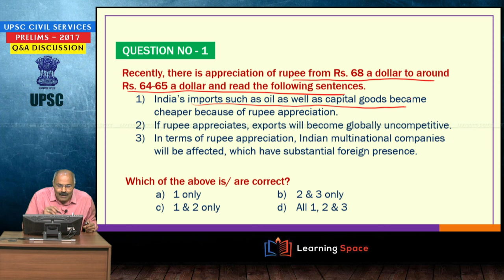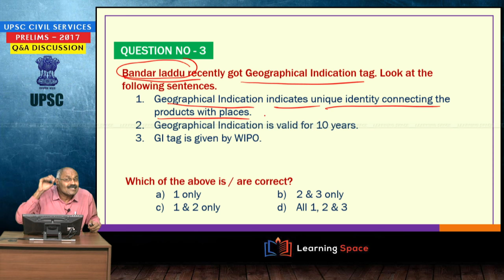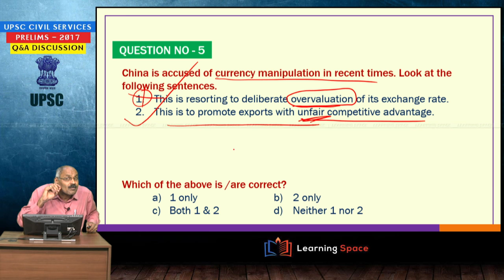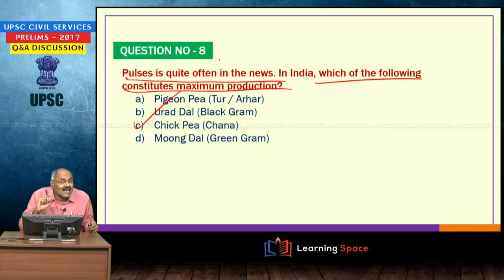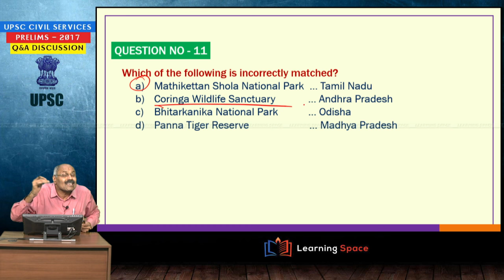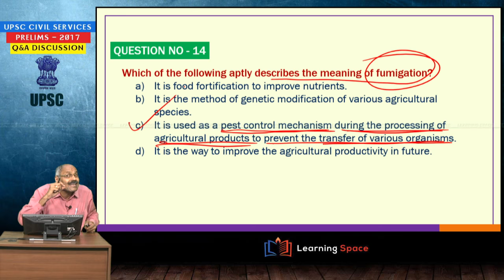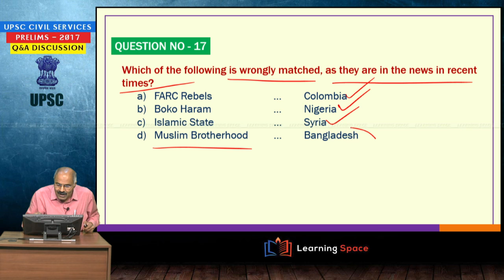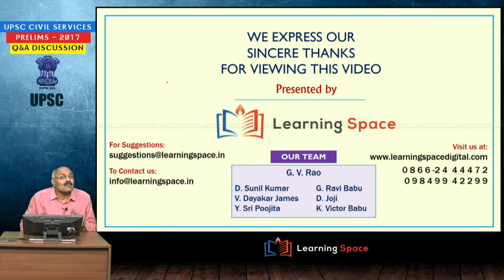UPSC Civil Services Prelims-2017 (Q&A-Discussion) - Session 3 of 2017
These are the sessions intended for candidates appearing for Civil Services Preliminary Examination-2017. And here, the intricate concepts are explained in detail by providing numerous model questions along with answers.